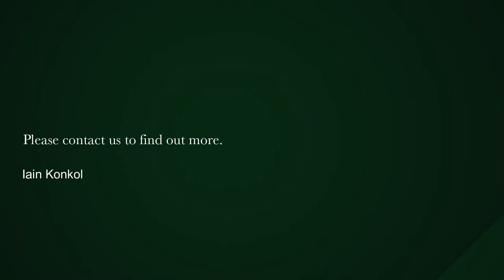2 Bedroom apartment for sale in Green Point | Pam Golding Properties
Charismatic Cascades

Exclusive Mandate – Tastefully renovated in a sought-after complex. Move right in to this well-appointed unit a short stroll away from all popular Green Point amenities. A garage completes the package deal. Tenanted until September 2022 @ R13k per month. 24 hour security. Viewing by appointment only.